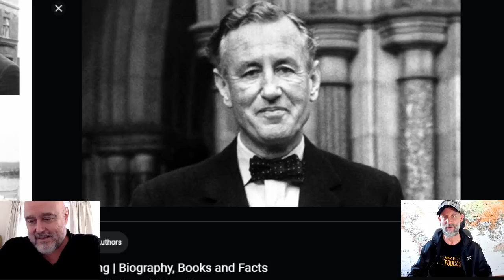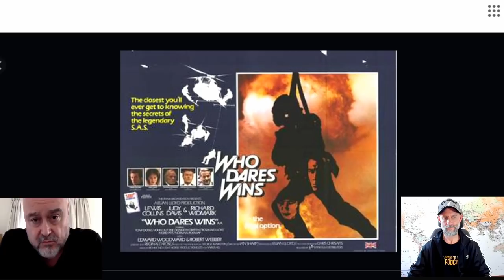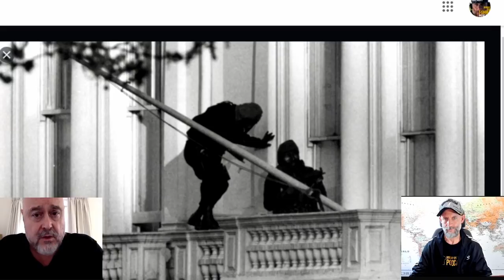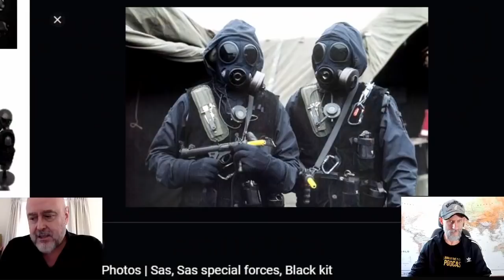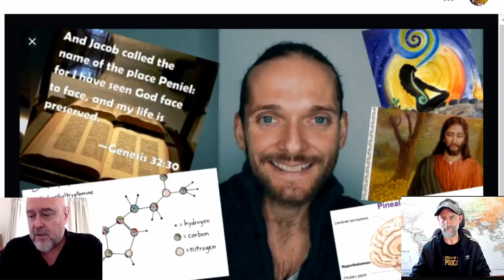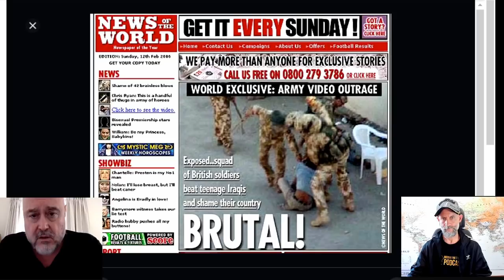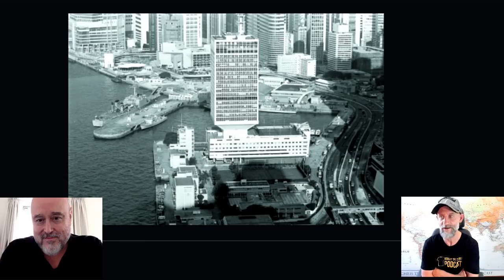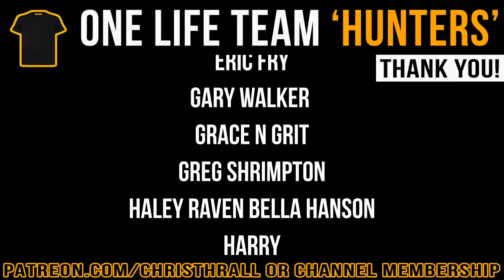SAS Who Dares Wins | Mark Ryan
Mark Ryan is an English actor turned Hollywood star and former British military Intelligence operative.

Join former Royal Marines Commando Chris Thrall as he chats to Mark Ryan who starred in the all-time SAS Special Air Service classic film 'Who Dares Wins' & 'Robin of Sherwood'.  Mark is also the voice of Bumblebee in the Transformers movie series and is a former military intelligence operative.

Mark's books:
'Hold Fast: A Hollywood Pirate's Tale'
'Wildwood Tarot: Wherein wisdom resides'

The Premiere of Penitent, will be shown on the 23rd of June 2021
Old Bakery Studios Truro Cornwall
Doors open at 18.30

➱ Supergreens powder
➱ Nutribullet